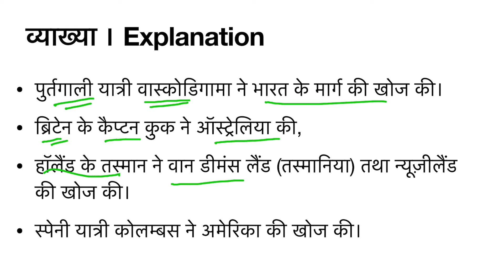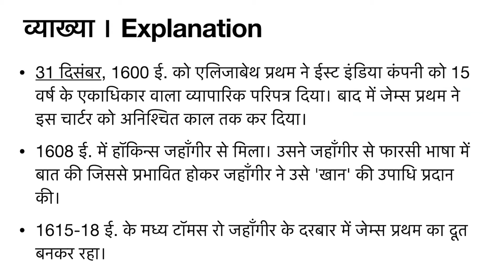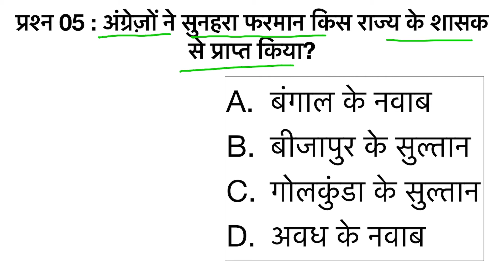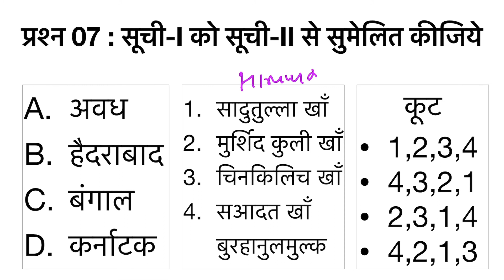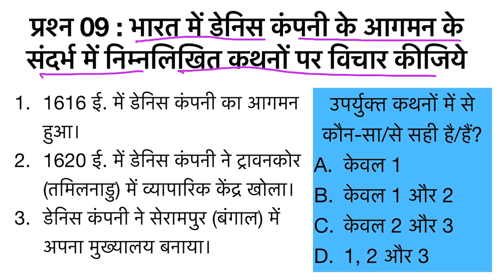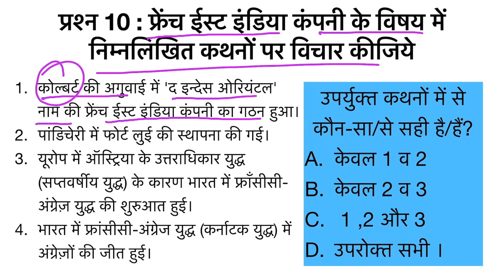1.Test Series For Upsc 2021 | Modern History Mcq for Upsc in Hindi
Title of the video:  Test Series For Upsc 2021 | Modern History Mcq for Upsc in Hindi | Modern History for Upsc

Unacademy Combat, The most competitive, gamified UPSC CSE battle will be held on 5th September, 11:00 AM
Use code: *UPSCMASTER*, and *PUT YOUR LINK* to unlock the Plus Experience for free and start learning from the best!

Do you have a long-term vision to achieve success? Unacademy brings you new batches starting from 8th September 2021 to edge your exam preparations & help you with your journey.

Mission 2022: Comprehensive Batch Course on GS for UPSC CSE - 8th September

लक्ष्य 2022: सम्पूर्ण सामान्य अध्ययन की समग्र तैयारी - 08th September

Mission 2 Year Batch Course of GS for UPSC CSE 2023 - 8th September

लक्ष्य UPSC CSE 2023: GS की पूर्ण तैयारी - 8th September

Mission AIR 1: 360° coverage of current affairs for UPSC CSE Prelims 2021 - (Hinglish) 8th September

Mission AIR 1: 360° coverage of current affairs for UPSC CSE Prelims 2021 (Hindi) - 8th September

Mission AIR 1: 360° coverage of current affairs for UPSC CSE Prelims 2021 (English) - 8th September

यदि आप  सिविल सेवा  परीक्षा की तैय्यारी में हैं तो हमारा ये प्रयास आपके लिए लाभकारी सिद्ध होगा ।

Contact & Social-